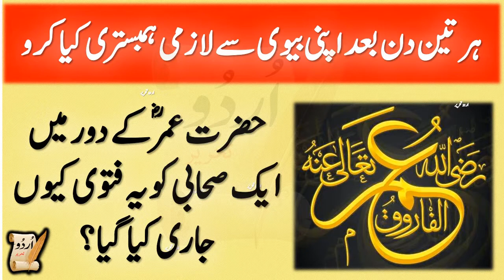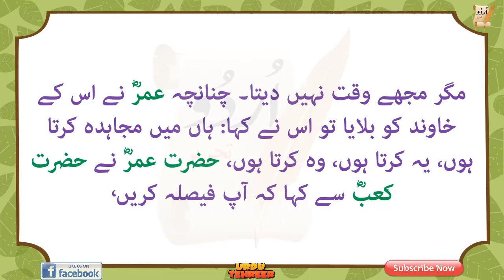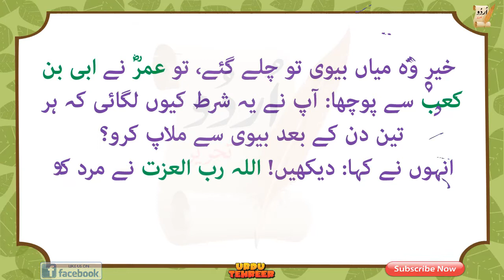islami waqiat | ہر تین دن بعد اپنی بیوی سے لازمی ہمبستری کیا کرو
حضرت عمر کے دور میں ایک صحابی کو یہ فتوی کیوں جاری کیا گیا؟
سیدنا عمرؓ کے پاس کعب اسدی تشریف فرما تھے، ایک خاتون آئی اورآ کر کہنے لگی: امیر المومنین! میرا خاوند بہت نیک ہے، ساری رات تہجد پڑھتا رہتا ہے، اور سارا دن روزہ رکھتا ہے

All material is copyrighted by the respected publishers Urdu Tehreer. It is published on the internet only for the sake of Health Tips and promoting Urdu throughout the world. A complete detail of respected publishers can be given on request.
Urdu Tehreer is not responsible for any content linked to or referred to from these pages. All videos, live TV’s blogs or video links point to content hosted on third party websites or members. We are using third party links for live TV’s and our Featured Video’s. Users who upload these videos or blogs agree not to upload illegal content when creating their user accounts.
Urdu Tehreer does not accept responsibility for content hosted on third party websites or by the members. The views expressed in articles, News, Reports, videos, and blogs are those of the authors and users of site.